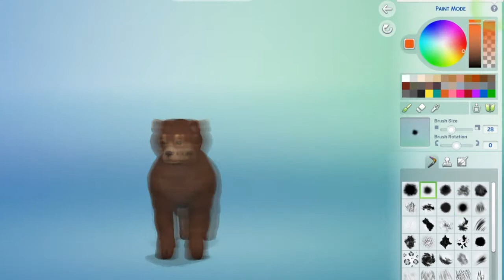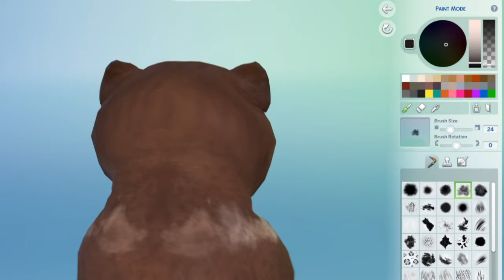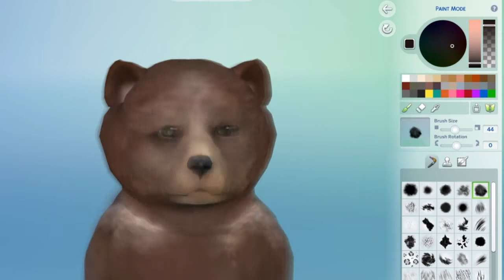Bear Cub | The Sims 4 Cats and Dogs